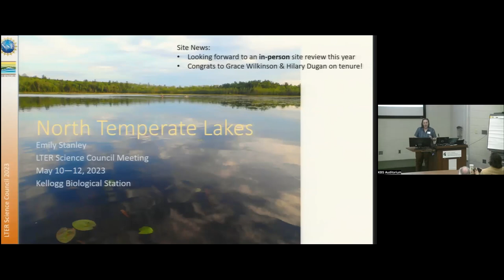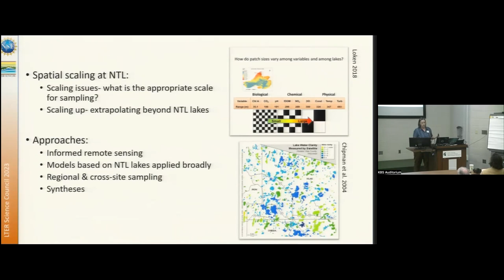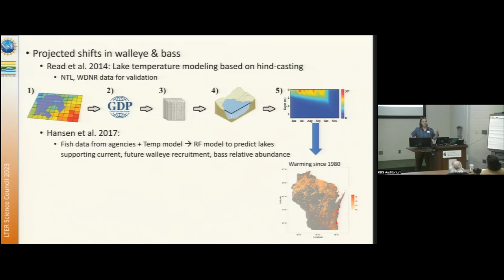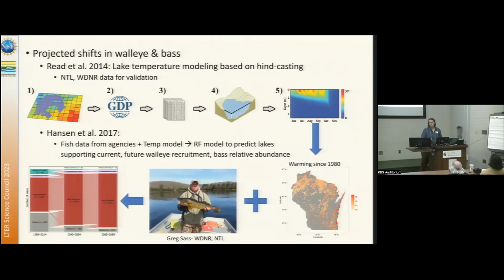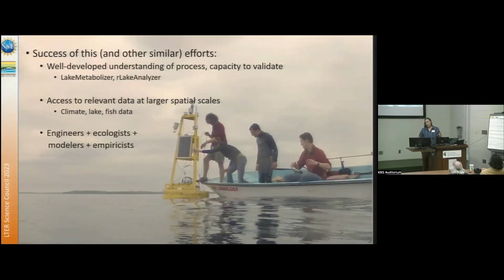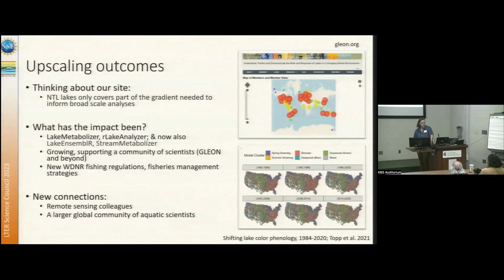North Temperate Lakes | 2023 Science Council Lightning Talks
Emily Stanley delivers the North Temperate Lakes LTER's Lightning talk at the 2023 LTER Science Council Meeting at Kellogg Biological Station.